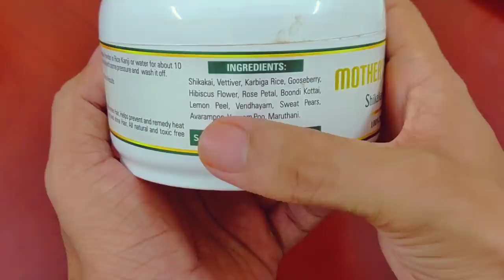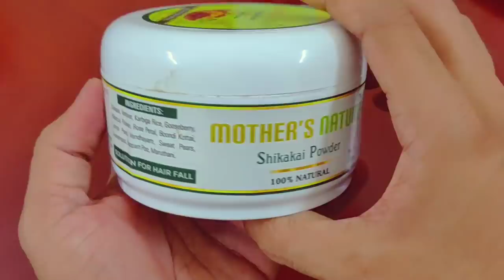மேல் நெற்றியில் 100% முடி வளர Hair Growth Tips for Forehead in Tamil/Stop Hair Fall Tamil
Hello Friends,

In this video, I have explained the complete haircare routine to stop Hairfall and promote hair growth in baldness area like fore head.

Link to Buy Mother's Nature Hair oil

Link To Buy Mother's Nature Sikakai powder 👉👉

You can also Call this number to order Mother's Nature Hair oil and Sikakai

சொட்டை - Natural Cure for Baldness/How to Stop HairFall in Tamil/Best Foods for Hair Growth in Tamil

how to cure bald spots, how to cure baldness, how to reverse baldnes, how to overcome baldness, baldness and heavy hair fall, bald spots in men, baldness in men

 long hair growth tips in tamil, head hair special oil in tamil, vegama talai mudi valara, home remedy for Hairfall in Tamil, hair growth tips in Tamil, food for hair growth in Tamil, home remedy food for hairfall in tamil, how to use karuveppilai for hair growth, karuveppilai

Welcome to Fit & Food Tamil ! I am a fitness enthusiast from India - Chennai TamilNadu. Fitness doesn't necessarily mean making bulky muscles. To me, it is to stay healthy and feel good about our bodies. I am not the fittest person,  but I try to stay on track and constantly learn new things on the way.

In this channel , I show how to make easy and healthy recipes & Workout to stay fit, Popular product reviews, quick healthy recipes, workout tips, workout videos and more!

Fit &Food Tamil